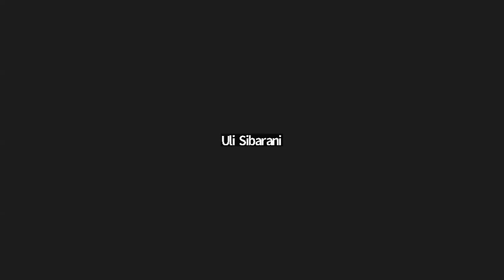FGD Bag.5 : Bisa Ekspor nggak ya....? (dilema Calon Eksporter Pemula)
Focus Group Discussion rutin untuk Alumni yg di bina oleh SC, selain FGD,juga Konsultasi rutin .
simak Strategi dalam mulai Bisnis Ekspor